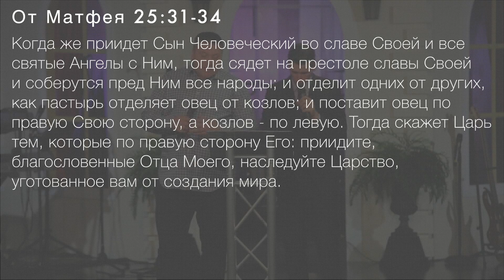Придите благословенные - Дмитрий Макаренко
Запись произведена 26 апреля 2015 года